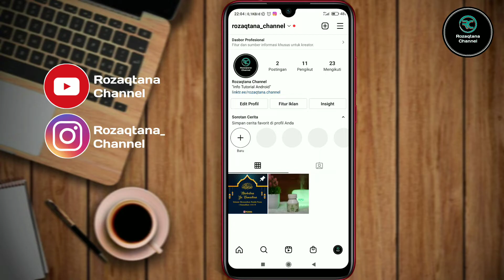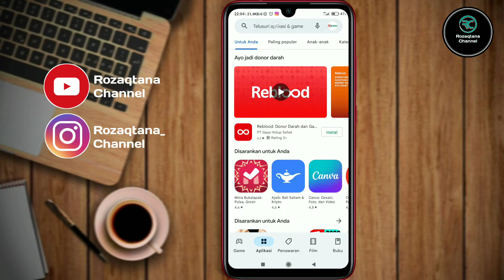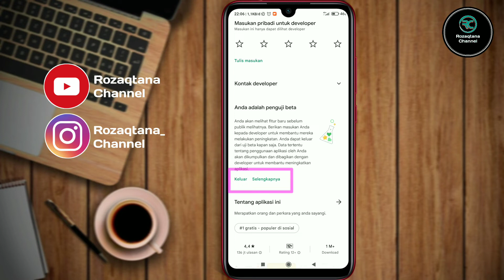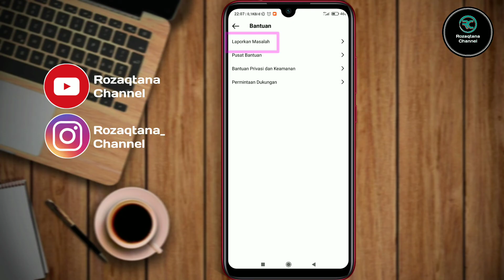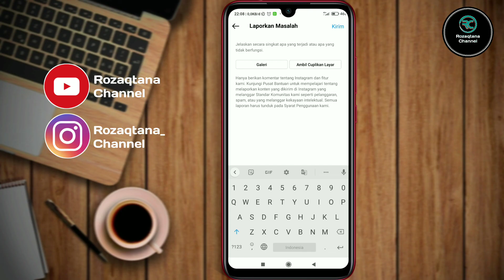Cara Mengatasi Fitur Sematkan Postingan Di Instagram Tidak Muncul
Bagi teman-teman yang mengalami fitur baru Instagram tidak muncul di akun nya, silahkan ikuti video saya ini sampai selesai jangan diskip-skip.

Karena di sini sudah saya jelaskan bagaimana cara mengatasi fitur sematkan postingan di Instagram yang tidak muncul.

Pastikan teman-teman mengikuti langkah-langkah di video ini dengan benar agar nanti berhasil memunculkan fitur sematkan foto/video postingan di Instagram.

Demikian tutorial mengatasi kenapa fitur sematkan postingan tidak muncul di instagram. .

Selamat mencoba, semiga bermanfaat.